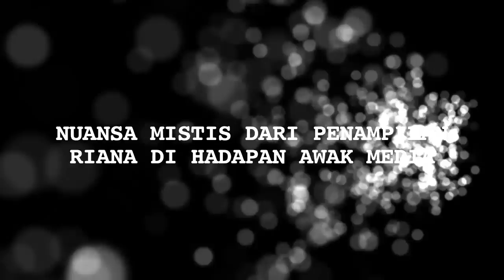Juara Satu di Ajang Sulap Tingkat Asia, Ekspresi Riana Seram - Cumicam 19 Desember 2017